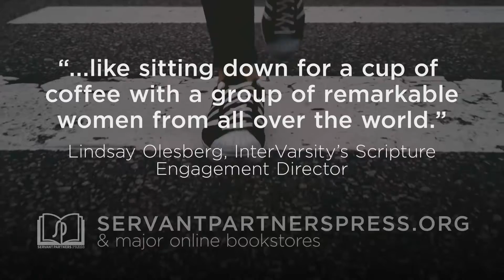Voices Rising: Women of Color Finding & Restoring Hope in the City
What does it mean to be woman of color in mission? Who are the women of color who labor for peace and justice in our world? And why are our stories so hard to find?  In this book you will find a compilation of stories by Christian women of color who are living and working in urban poor communities around the world. As the reader you are invited to listen to the call and the need for diversity in mission and to see the uniqueness that women of color bring.